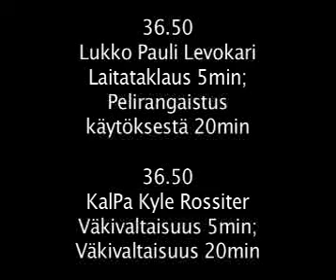Kyle Rossiter vs Pauli Levokari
Levokari taklaa rumasti Ja siitäkös Kyle vittuuntuu Ja päättää Kostaa. Lopun voitte arvatakin :D